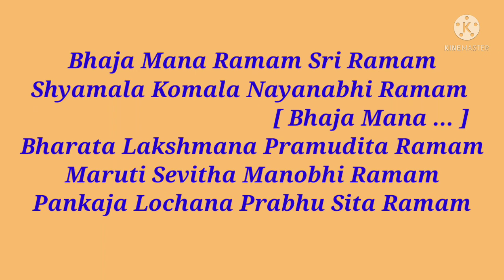Bhajan Learning Tutorial | Bhajanamana Ramam | Anuradha Raman (lyrics in description)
Bhaja Mana Ramam Sri Ramam (2)

Shyamala Komala Nayanabhi Ramam (2)
                                        [ Bhaja Mana ... ]

Bharata Lakshmana Pramudita Ramam (2)

Maruti Sevitha Manobhi Ramam (2)

Pankaja Lochana Prabhu Sita Ramam (2)